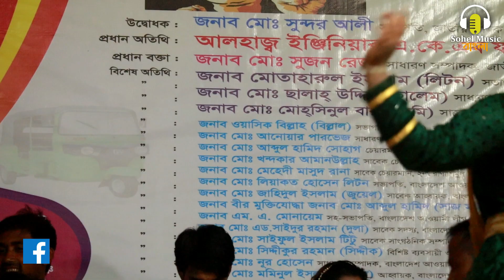বারো মিশালি নাচ আর গান দেখে দর্শক দিশেহারা । মালা রাখবো না। বউ ছারিয়া বিদেশ যাইও না ।Projapoti Song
Sohel Music Bangla’চ্যানেলে এ আপনাকে স্বাগতম। Bengali Baul Gaan টি ভালো লাগলে লাইক, কমেন্ট, শেয়ার করুন প্লিজ এবং সকল প্রকার New Bangla Folk Songs 2023 এর Video দেখতে সোহেল মিউজিক বাংলা "চ্যানেলটি সাবস্ক্রাইব করুন এবং পাশে থাকা বেল (🔔) আইকনটিতে ক্লিক করে রাখুন | ✅Like ✅Share ✅Subscribe My Channel

Video Recoding: ‍Sohel Music Bangla "Team
Camera Director: Nazim And Rakib
Video Editing: Rakib Hossain
Produce & Direction By👉🏿Sohel Rana
Label: Sohel Music Bangla

👉প্রিয় দর্শক” সোহেল মিউজিক বাংলা “একটি বিনোদন মূলক অনলাইন ইউটিউব চ্যানেল। আমাদের চ্যানেলে যা দেখতে পাবেনঃ- জনপ্রিয় শিল্পীর স্টেজ প্রোগ্রাম সহ বাউল গান, বিচ্ছেদ গান, ভান্ডারী গান, পবিত্র উরুশ মোবারক গান, মুর্শিদি গান, পালা গান, লোকো সঙ্গিত, লালন গান, ফোক গান এবং বাউলের জগতের সকল ধরণের গান ও মিউজিক উপভোগ করতে আমাদের চ্যানেল সাবস্কাইব করুন, লাইক, কমেন্ট, শেয়ার করুন প্লিজ। ভালো থাকবেন, ভালো রাখবেন এবং দেশীয় সংস্কৃতিকে ভালোবাসবেন। ধন্যবাদ সকল দর্শকদেরকে। ***

📵 বিশেষ সতর্কবাণীঃ- দয়াকরে এই চ্যানেলের কোন ভিডিও কপি করে ফেসবুকে অথবা ইউটিউবে দিবেন না যদি দেন তাহলে আইনগত ব্যবস্থা নেওয়া হবে।
👉আর কারো কোন পরামর্শ কিংবা অভিযোগ থাকলে আমাদেরকে জানান। পরিচালনা:- সোহেল রানা, মোবাইল নাম্বারঃ 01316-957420, 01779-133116 ***

Kw : তাসলিমা সরকার বাউল গান, তাসলিমা নতুন গান, taslima baul song, bangla gan, folk song, sohel music bangla, টিকটক ভাইরাল গান, তাসলিমা সরকার, Sohel Music Bangla, New Song 2023,বারো মিশালি নাচ আর গান দেখে দর্শক দিশেহারা মালকাবানু । মালা রাখবো না । বিদেশ যাইও না ।Projapoti Song